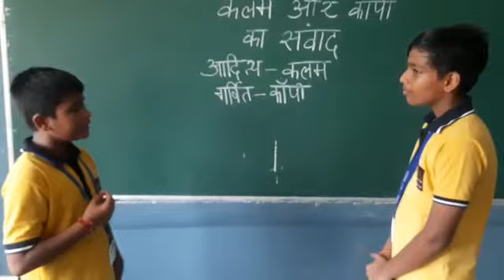Skit on non-living things in class 7th